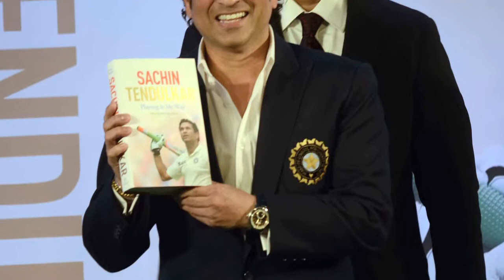Cricketer Sachin Tendulkar's turns Actor